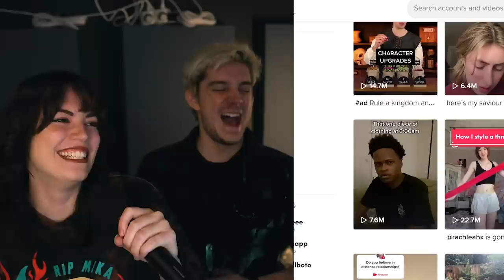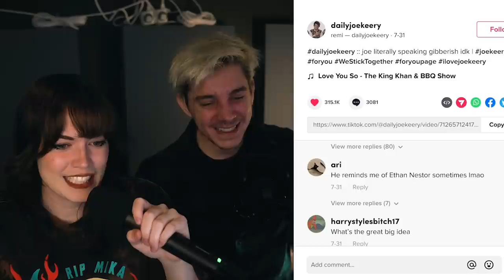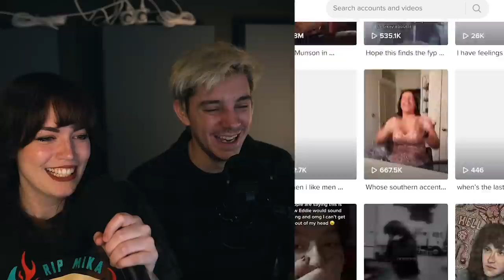exposing my girlfriends tiktok likes…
ITS MIKAS BIRTHDAY AND IM EXPOSING HER